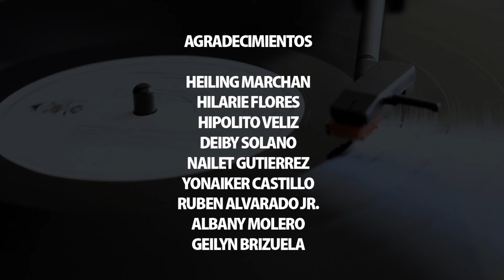Carnavales en Venezuela | ¿Te acuerdas de? (T. 2 / Ep. 7)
¡Los carnavales están a nada de llegar! Son días de fiesta de larga data que se celebran en muchas partes del mundo entre los últimos días de febrero y los primeros días de marzo.

Anteceden al Miércoles de Ceniza, jornada que marca el inicio de la Cuaresma y que tiene lugar 40 días antes de Semana Santa. Por eso no tiene fecha fija, porque sus días de celebración son establecidos en función de estas fiestas litúrgicas que son fijadas anualmente en base al calendario lunar.

Pero el Carnaval no está ligado a la religión cristiana. Es una festividad popular de origen pagano que data de un periodo anterior al cristianismo.

¡Acompáñanos por este viaje en el tiempo en el que recorreremos sus orígenes! Y conoce en qué momento comenzamos a celebrarla en Venezuela.

Fuentes:

Carnavales en Venezuela: 15 datos curiosos (23 de febrero de 2020). Por Una Venezuela Posible

¿Cuándo cae el Carnaval 2022 en Venezuela? | Días Feriados (s.f.). Ivenezuela

López, Álfred (13 de febrero de 2014). ¿Por qué el carnaval cae cada año en una fecha distinta? 20minutos

Los carnavales en Venezuela (15 de febrero de 2018). Info SOI

Nahem R. (1 de febrero de 2022). Carnaval en Venezuela: ¿Cuáles son los días feriados en 2022? El Diario

Rojas, Arístides (2 de octubre de 2020). El carnaval del obispo. Prodavinci

Sánchez, Patricia (5 de enero de 2022). Dónde se creó el Carnaval, el origen de la fiesta más colorida. Viajar Libres. El blog de viajes de InterMundial

Sardi, Bruno (25 de febrero de 2020). Simbolismo del carnaval. RevistAcrópolis